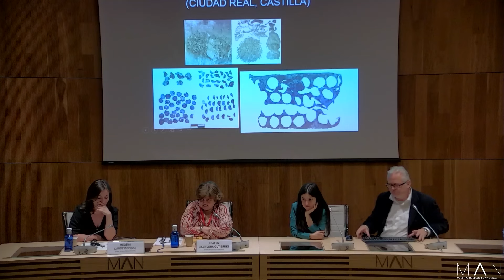Como entonces se hizo. Segunda sesión: Metalurgia. Coloquio